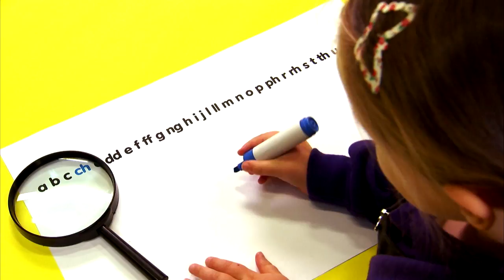Jen a Jim a'r Cywiadur - Sut i ffurfio 'ch' | How to form the letter 'ch'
Mwy o hwyl llythrennau ar Jen a Jim a'r Cywiadur ar Cyw